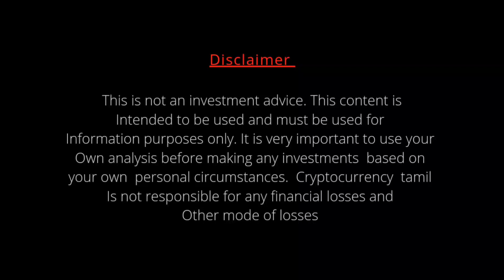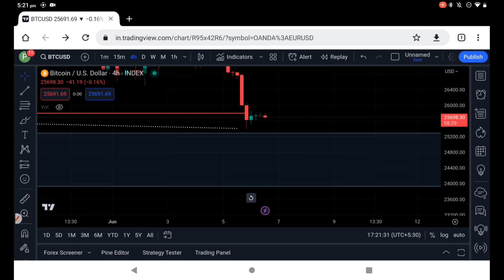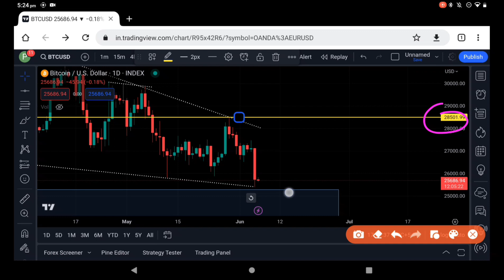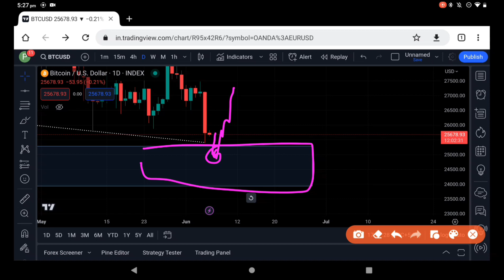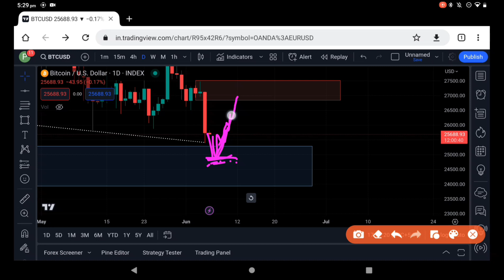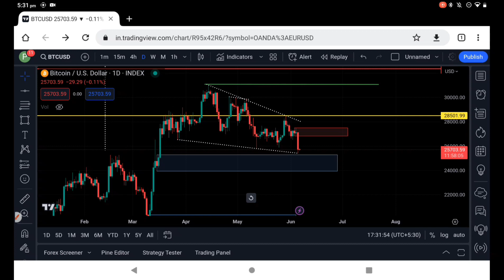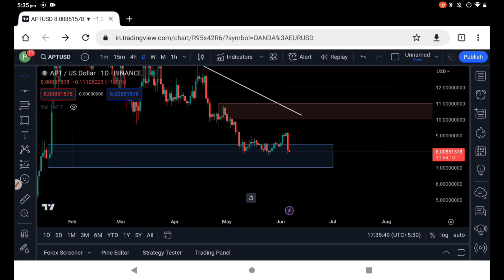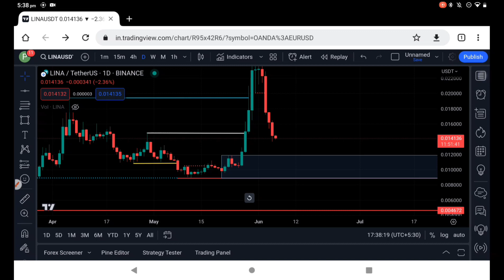Bitcoin crash || can we buy in this dip || will fall continue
BTC market update... ..Holders must watch ,price pridiction tamil, cryptocurrency tamil. Altcoin holders, price predictio tamil